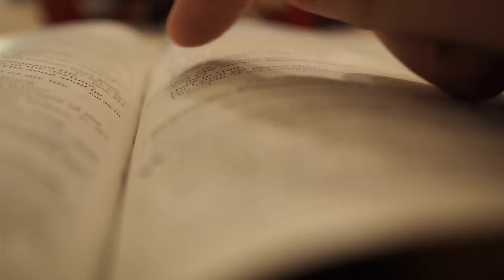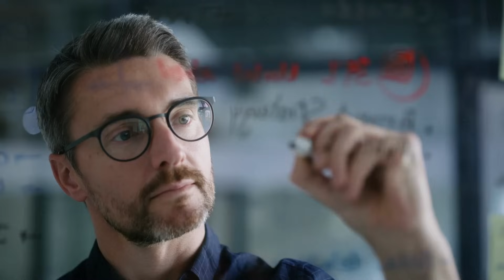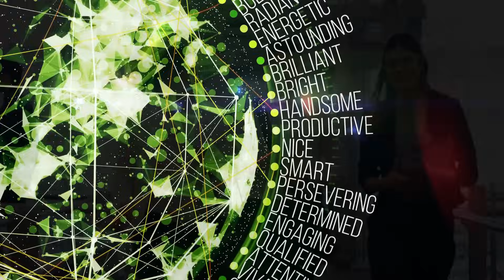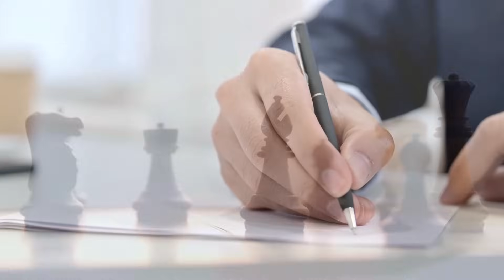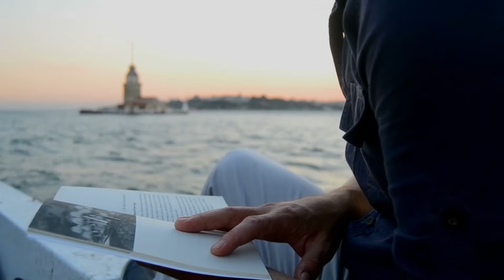28 दिनों के लिये एक Monk बन जाओ और फिर देखो ! 28 Days MONK MODE To Change Your Life & Achieve Goals